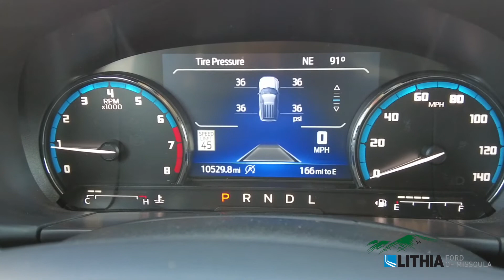2021 Ford Bronco Sport Outer Banks - 3FMCR9C68MRA77188